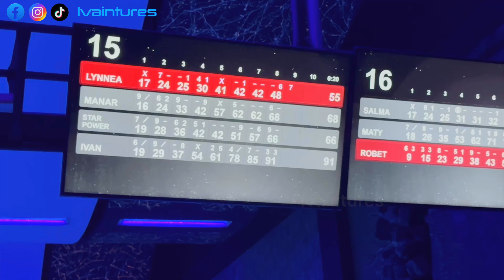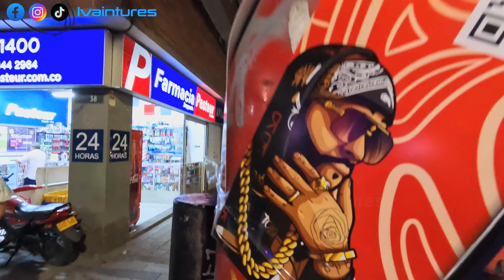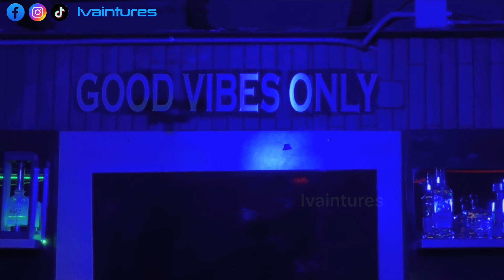TRICKY Situation in Medellin Colombia 🇨🇴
In this exciting video, we invite you to join us as we explore the captivating city of Medellin, Colombia from the perspective of American girls. Brace yourselves for an eye-opening journey filled with thrilling adventures and unforgettable moments!